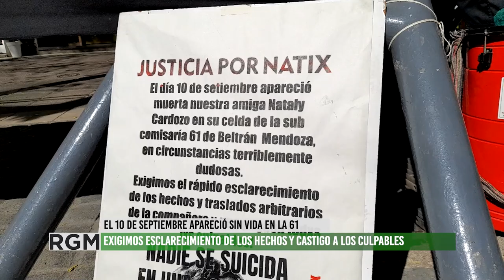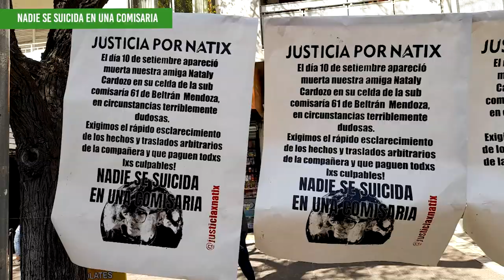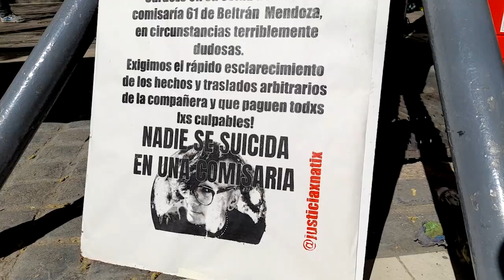Pedido de justicia por Natix, nadie se suicida en una comisaría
El miércoles 6 de septiembre de este año Natali Cardozo Guiñazú fue detenida por personal policial de la comisaría 49 de Rodeo del Medio, Mendoza. El domingo 10 de septiembre fue encontrada sin vida el en una celda de la comisaría 61 de Fray Luis Beltrán, Maipú.
Según el pedido de informe de la Subdirección de Ejecución Penal de la Dirección de Derechos Humanos y Acceso a la Justicia, Natali estuvo detenida en la comisaría 49 de Rodeo del Medio desde el miércoles 6. Al día siguiente fue trasladada al Hospital Psiquiátrico "El Sauce" mediante una derivación realizada desde la Oficina Fiscal Nro 16, la misma fiscalía interviniente en su detención. Desde el "El Sauce" fue llevada nuevamente a la comisaría 49 de Rodeo del Medio y seguidamente fue trasladada a la Subcomisaría 61 de Fray Luis Beltrán, donde fue encontrada sin vida luego de algunas horas de haber sido ingresada a la misma. Sus familiares y amigos pidieron justicia este jueves en la puerta de la Legislatura Mendocina y acusaron al Estado de ser responsable de la muerte de Natalí, militante y activista LGTBIQ+ y punk, ya que, como aseguraron, nadie se suicida en una comisaría. Desde Giramundo TV Comunitaria conversamos con sus amigas en el marco de la actividad y acompañamos el pedido de justicia.